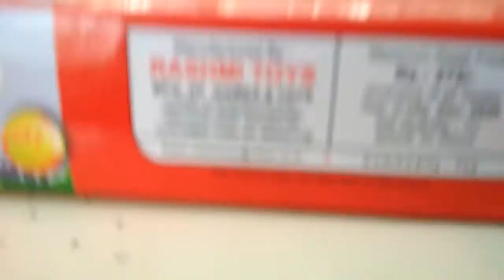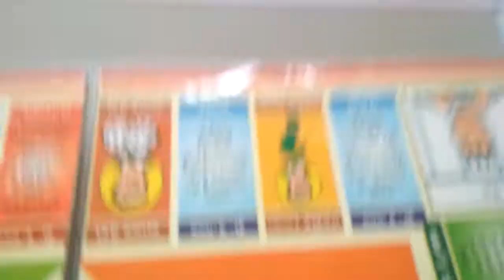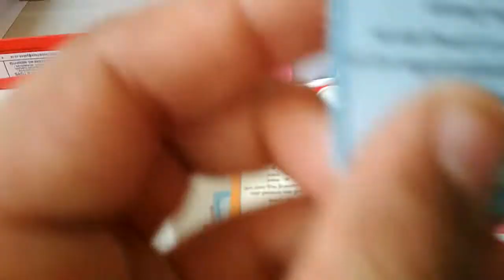4 July 2021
navo vyapar game